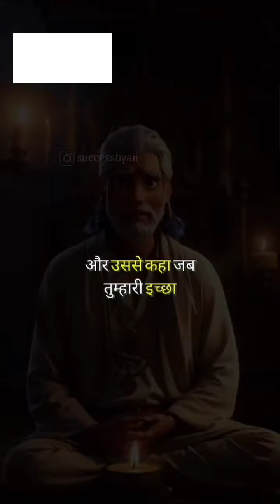a beautiful story ❤️❤️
story